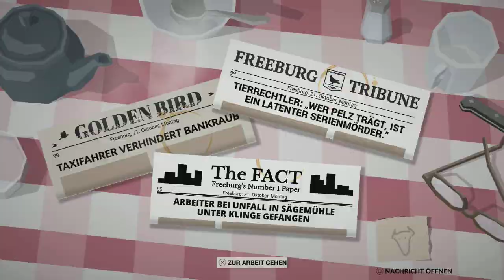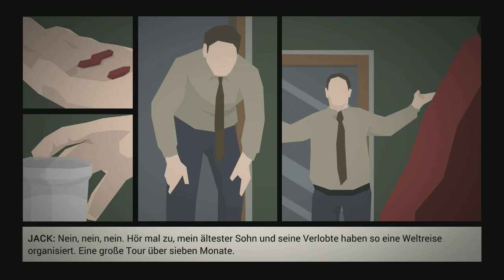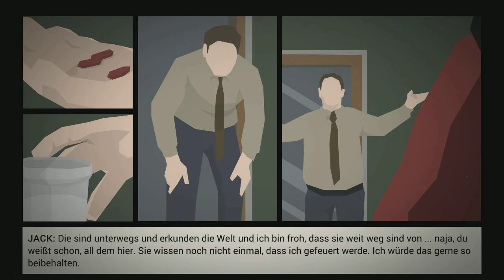Lets Play: This Is The Police #67 (German) - Schlägerei mit toten Hühnern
Willkommen zurück zu This Is The Police.
Ein neuer Tag und wieder mal weitere Todesfälle in unseren Reihen.

Euer ArtOfLosing